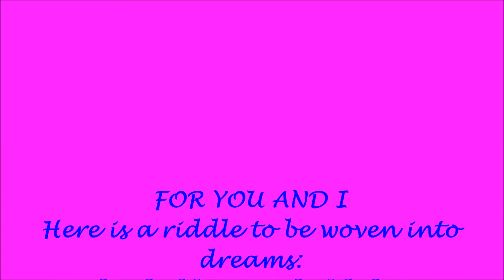FOR YOU AND I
FOR YOU AND I POEM by mish 2017
all artworks by mish